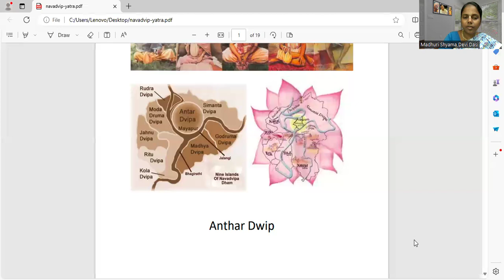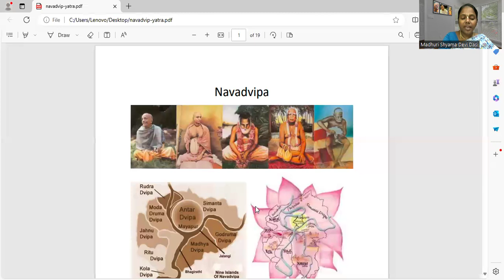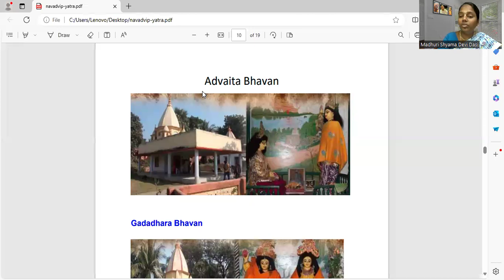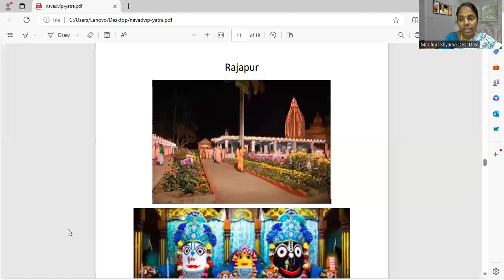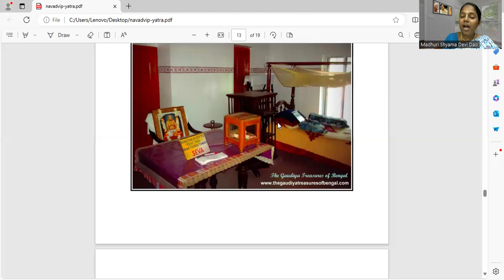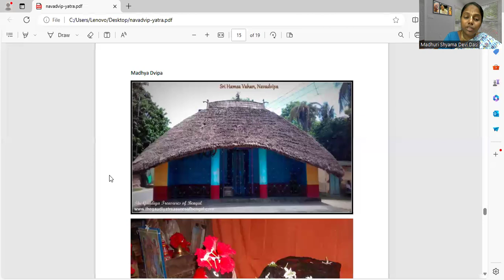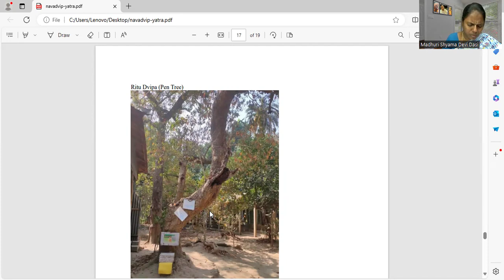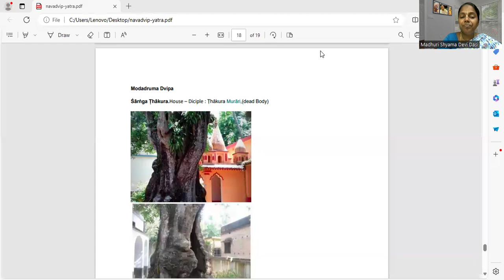Mayapur Yatra- Virtual Yatra